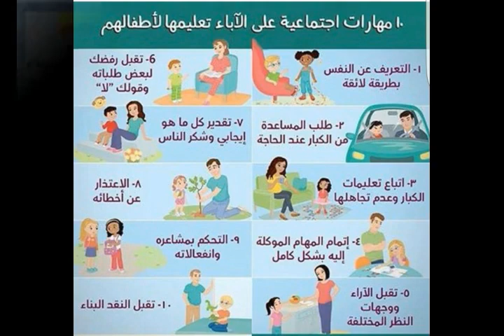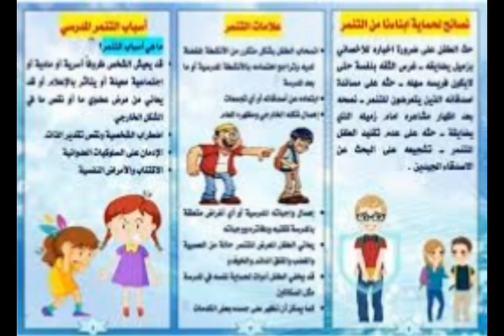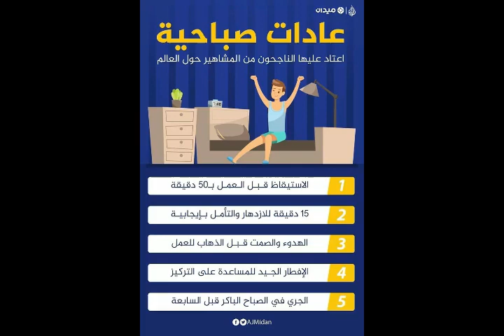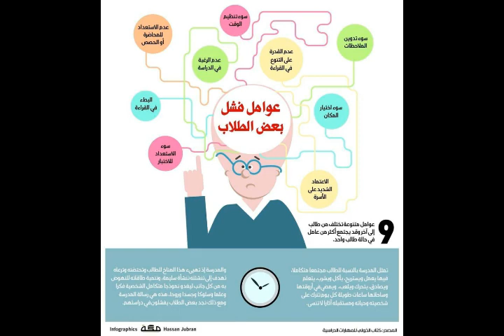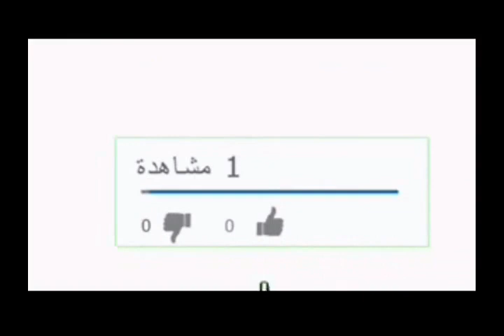هكذا ربانا جدي علي الطنطاوي ل عابدة المؤيد العظم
كتب آخرى عن تربية الاطفال ننصحك بها